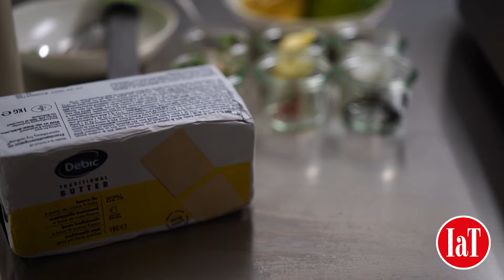Nel menu di Jorg Giubbani tutta la complessità del territorio ligure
La filosofia di “Orto by Jorg Giubbani” la si ritrova già nel nome, a ribadire il primato della natura in cucina: grande attenzione è infatti riservata alla stagionalità della materia prima, impiegata esaltandone le proprietà nutrizionali, anche in un’ottica di cucina del benessere. Il ristorante è inserito nel complesso dell’Hotel Villa Edera & La Torretta a Moneglia (Ge), una struttura storica e dallo stile unico, immersa nelle verdeggianti colline alle spalle del mare. Lo stabile ingloba parte dell’antica Fortezza del Castello di Monleone e la sua Torretta, risalente al 1173 d.C., oggi piccola e inusuale suite dell’hotel.

Da una profonda connessione con la natura e dall’amore per la Liguria nasce il felice sodalizio tra la passione della famiglia Schiaffino e la filosofia di cucina del giovane e creativo chef Jorg Giubbani. Classe 1992, Jorg si presenta fin da adolescente come un talento precoce, ritrovandosi catapultato con responsabilità davanti ai fornelli già a 16 anni. Dopo le importanti esperienze in Francia ed in particolare lo stage ad Alicante da Quique Dacosta, 3 Stelle Michelin, fa ritorno in Italia, nella sua Liguria, all’Excelsior Palace di Rapallo, al Belmond Splendido di Portofino e alla storica Trattoria Angiolina di Sestri Levante. Ma sono le 5 stagioni invernali alla Stüa de Michil dell’Hotel Perla di Corvara in Alta Badia, dove ha l’opportunità di lavorare al fianco dei due grandi chef Arturo Spicocchi prima e Nicola Laera poi, a plasmare in maniera significativa la sua idea di cucina.

L’immenso rispetto che Orto riserva alla naturalità della materia prima implica non soltanto un’inesauribile capacità di rinnovarsi, ma anche il coraggio di dover rivoluzionare spesso la propria offerta. In tavola da Orto i protagonisti sono sempre la Liguria e la qualità dei prodotti locali, a partire dalla serie di entrées e antipasti fino al momento del dessert. «Nel menu - spiega il giovane cuoco - ci sono parecchi spunti che provengono dal mondo contadino. Tutti i prodotti che la terra ligure ci offre: in questo periodo zucchine trombetta, pomodori cuori di bue, melanzanine genovesi... Seguiamo molto la stagionalità, quindi piselli, fave, tante varietà di pomodori...».

«Cerchiamo di esaltare la materia prima - prosegue Giubbani - attraverso tecniche innovative, ma al tempo stesso utilizzando metodi antichi, ad esempio la cottura al fuoco. Per valorizzare lo splendido territorio ligure abbiamo studiato un menu modellato sulla complessità del territorio stesso e sulla ricchezza delle sue materie prime: si passa dal mare alla collina e poi alla montagna. Nel menu sono presenti quindi piatti di carne oltre a pietanze a base di pesce dove prediligo una ricerca sui prodotti “poveri” come nel caso di uno dei nostri cavalli di battaglia, la Cappunadda di sgombro, che quest’anno compie 5 anni ed è diventato ormai un evergreen del menu di Orto. Tra i nostri piatti più identificativi c’è anche lo Spaghetto Pastificio Agricolo Mancini con battuto di scampo di Viareggio, burro acido, limone ed erba luigia: la sua particolarità è che unisce un prodotto tendenzialmente montano come il burro con la freschezza del limone nostrano e l’eccellenza di una materia prima come lo scampo di Viareggio».

Per garantire un risultato impeccabile nel piatto, Giubbani utilizza i prodotti professionali Debic, come il Burro Tradizionale a base di panna fresca di centrifuga ottenuta da latte vaccino crudo: pratico e versatile, disponibile in pratici formati pensati per la ristorazione, è perfetto per tutte le preparazioni.